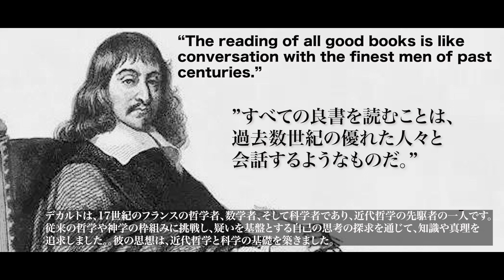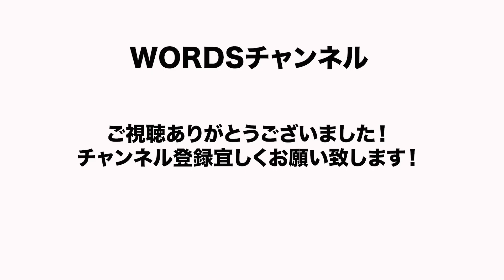偉人デカルトの名言集｜モチベーション｜聞き流し ｜やる気が出る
モチベーションを上げるスピーチ、名言を日本語英語字幕で紹介してます。
VOICEVOX:青山龍星
VOICEVOX:波音リツ
VOICEVOX:雀松朱司
1:This video has no negative impact on the original works
2:This video is also for teaching purposes.
3:It is not transformative in nature.
4:I only used bits and pieces of videos to get the point across where necessary.